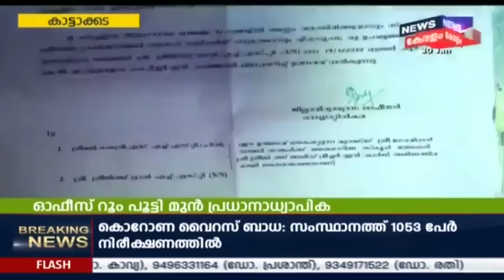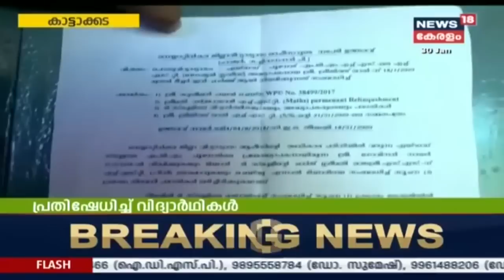നാട്ടുവർത്തമാനം @ 7:30 PM | Naattu Varthamaanam - Latest Local News | 30th January 2020